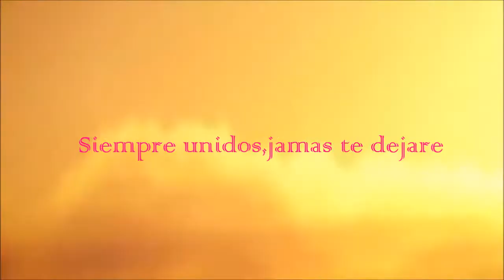Give Your Heart A Break-Marinette x Adrien [MMV's]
~~Hola, como estan como les va perdon x no haber subido un video estava full xd d tarea del colegio pero les traje este  video para q lo disfruten ok los quiero mucho besos~~
✦Canción : Give Your Heart A Break-Kevin y Karla
✦Ship : Adrinette
✦Serie : Miraculous:Las aventuras de Ladybug
Letra:
Recuerdo ese día
Dijiste
Nunca me enamoraré
Ahora entiendo
Que el miedo
Fue el que te impidió querer
Aqui estás
Tan cerca
Tan lejos
El tiempo se detendrá
Cuando comprendas
No soy como las demás

No quiero herirte amor
Ya deja atrás el dolor
Deja atrás el temor
Confia en tú corazón
Quiero vivir por ti
Quiero que seas feliz, feliz
Solo una oportunidad

Confiá en tu corazón
Dale una oportunidad
Confía en tu corazón

Te fuiste
Un domingo
Tu no dejabas de llorar
Traté de llamarte
Mi amor
No me queriás hablar

El mundo es
Tan nuestro
Siempre unidos
Jamás te dejaré
Es ahora, o nunca
Baby, trata de entender

Solo una oportunidad

Dale una oportunidad
Solo deja el miedo atrás

Tu me empiezas a besar
Ya no quiero escapar
Sé que no te voy a defraudar
Déjate amar
Uo uo

Solo una oportunidad

Tu mirada dice que
Algo en ti hoy cambio
Estoy en tu corazón

Recuerdo ese día
Dijiste
Nunca me enamoraré